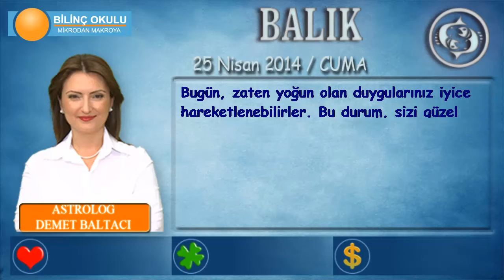BALIK Burcu, GÜNLÜK Astroloji Yorumu,25 NİSAN 2014, Astrolog DEMET BALTACI Bilinç Okulu